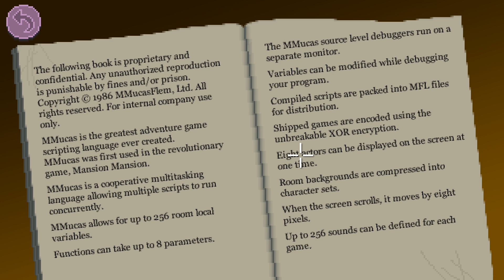Thimbleweed Park - Making Ink - PART #5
Thimbleweed Park! We've got our application but we're out of ink! It's okay, I'm a genius.